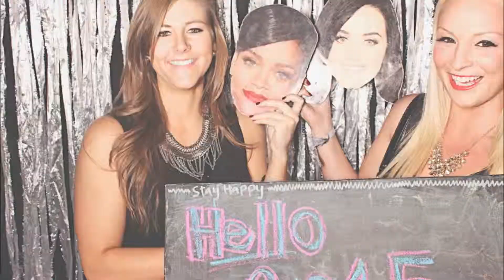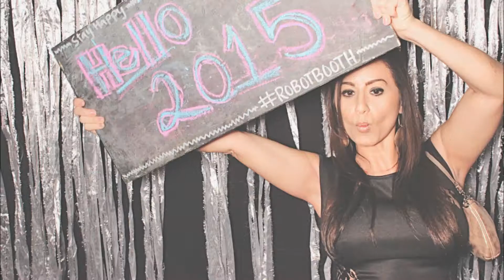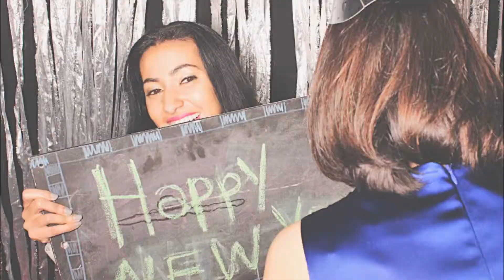Atlanta The Foundry at Puritan Mill PhotoBooth - Guestlist Atlanta's Witness NYE 2015 - RobotBooth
Robot Booth, Atlanta's best photo booth, was at the Guest List New Year's Eve Party with T-Pain at the Foundry at Puritan Mill! Look for the gallery link below to see all the pictures taken and download yours for free!